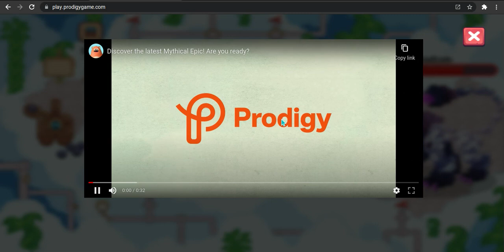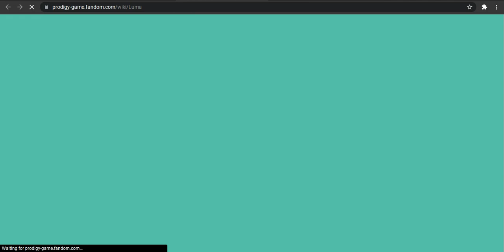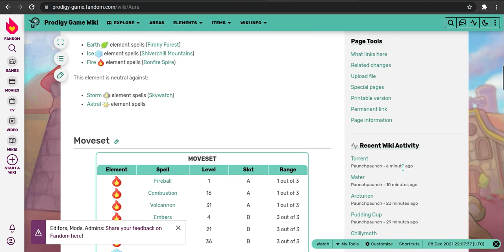*NEW* AURA EPIC IN PRODIGY